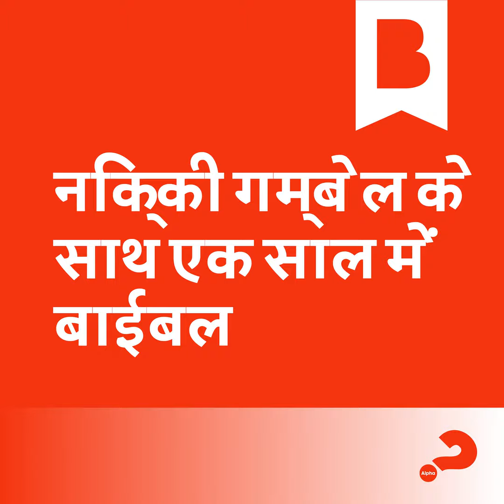दिन 224: केवल जीतिव मत रहो, फूलो फूलो